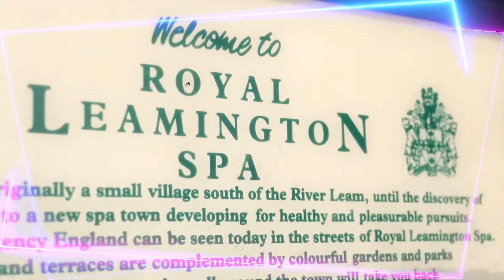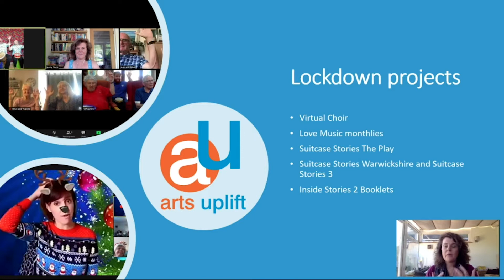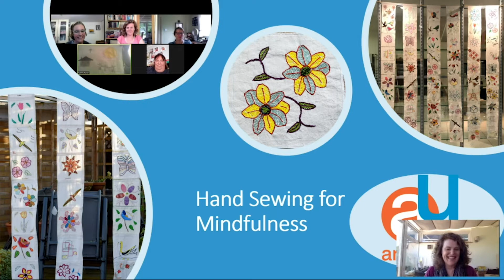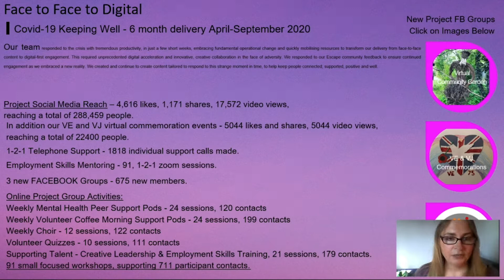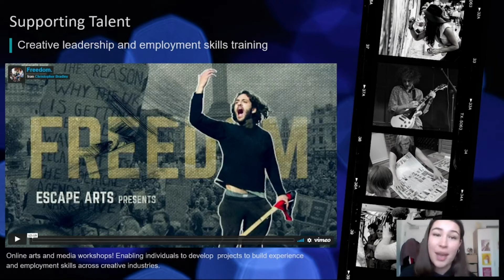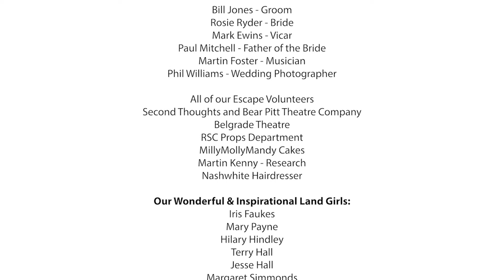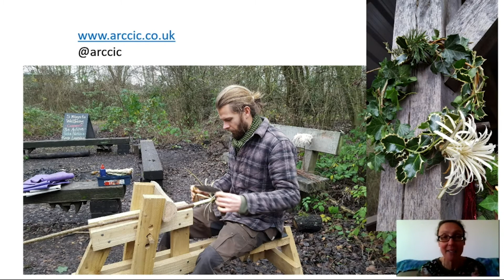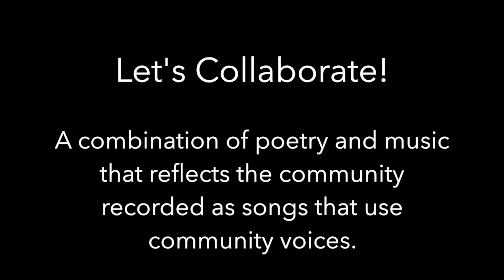The Arts, Health and Happiness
This session will look at how the arts can support health and wellbeing, with examples from local organisations who specialise in this area of work.

0:00 Introduction
0:49 Welcome to the Session
3:47 Claire Hickey, Arts Officer (WCC) - Coventry and Warwickshire Creative Health Alliance
11:54 Jenny Davis, Director and Creative Producer - Arts Uplift
30:32 Karen Williams, Chief Executive Officer - Escape Arts
40:22 Niamh Oldham, Escape Arts
55:00 Kristie Naimo, Director/Project Manager - Achieving Results in Communities (ARC) CIC
1:05:02 Dionne Sambrook, Community Engagement Officer (Warwickshire/Worcestershire/Leicestershire) - Live & Local
1:21:13 Session Wrap up